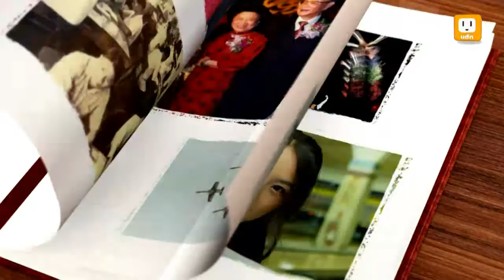2013.04.07【去年的今天】 -udn tv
以古鑑今，回顧一年前的今天，2012年4月7日發生的新聞事件。

時代百大人物票選 林書豪排第九
"騎"求平安 鐵馬載媽祖遶境宜蘭
阮經天教表演 中小學生好興奮
國際枕戰日 大小朋友開打紓壓udn tv on FB Twitter G+